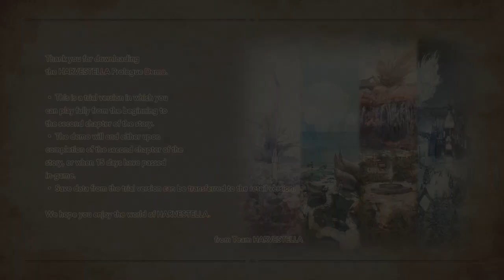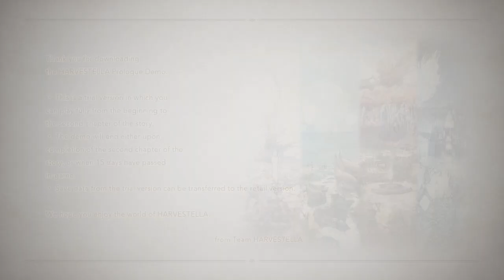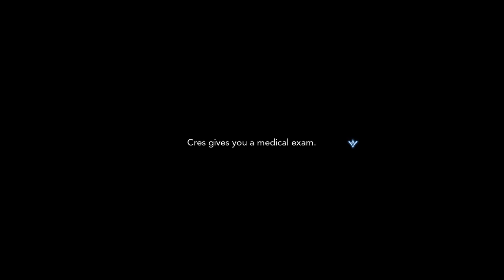Harvestella (Switch) Let's Play the Demo on Nintendo Switch - First Look - Gameplay ITA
In a vibrant and colourful world, players will tend their crops, befriend the townsfolk, overcome threats, discover the origins of the world and the truth behind the calamity along the way.

The story begins when the player wakes up in the middle of "Quietus," a calamity that comes with each change of season and threatens all life.

"Quietus"
A season of death that comes at the turn of each season. Crops wither and the dust of death prevents people from even walking outside. It is said that the duration of Quietus is getting longer each year.

"World"
Players will be able to explore the various cities and dungeons of the world: "Nemea Town," where cherry blossoms bloom all year round, "Seaside Town Shatolla," with a lively bar scene, "Lethe Village," with its beautiful colors of the four seasons, and the snow-covered "Holy Capital Argene." In order for players to reach the "Seaslight," the four giant crystals that govern the seasons, they must cross a beautiful yet rugged path.

"Daily Life"
Vegetables, grains, and fruits can be grown on fields and shipped for money or used as crafting materials. They can also be used for cooking, where recipes can have the effect of recovering HP or temporarily increasing stats, which will be useful while on adventures. At home, players take care of their animals: the round bird "Cluffowl," the dignified goat "Woolum," and their pet "Totokaku," which may lead to nice rewards.

"Comrades"
Players will encounter new friends, such as "Shrika," a missionary in search of a new faith, "Heine," a flirtatious and handsome mechanic, "Asyl," a descendant of the Wind Readers, and "Aria," a mysterious girl who says she has come from the future. By facing their problems and their different ways of life, you will gain a better understanding of your allies.

"Combat"
During battle, switch instantly between a wide variety of jobs, like the "Fighter," who unleashes quick sword techniques, the "Shadow Walker," who deals lethal blows with twin swords, or the "Mage," who specializes in magic attacks, to be victorious. Take on strong enemies by targeting their weak points and then eliminate them with a powerful Double Break attack.